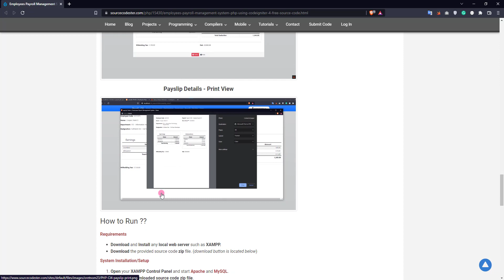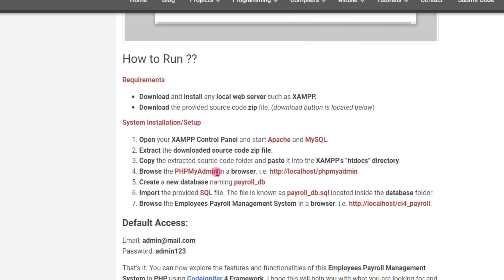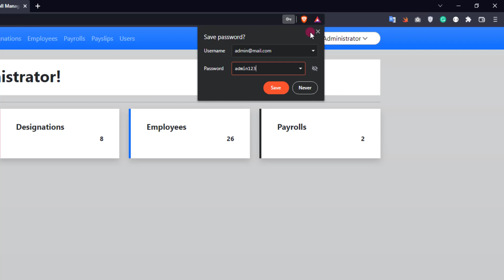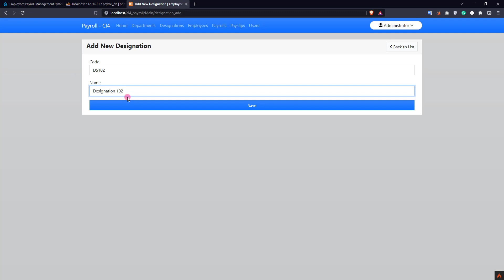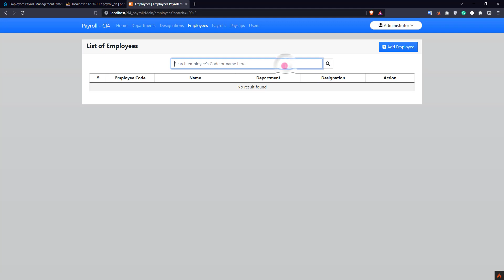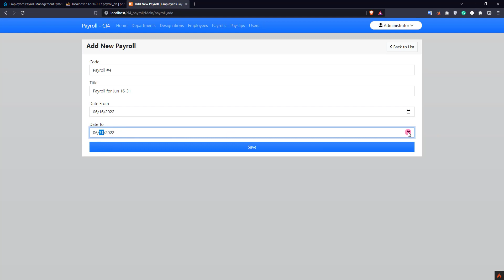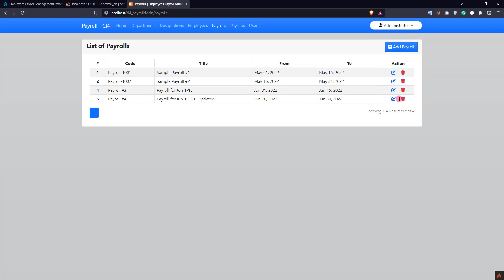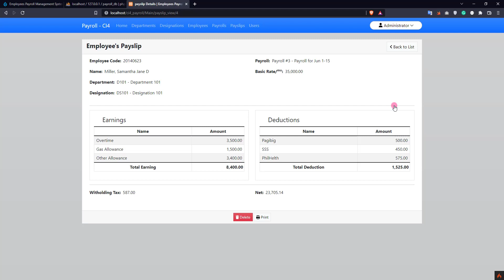Employees Payroll Management System in PHP using CodeIgniter 4 DEMO